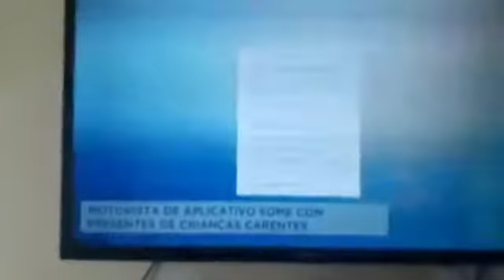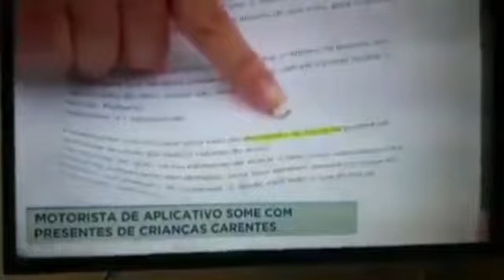Motorista de UBER some com presentes das crianças.